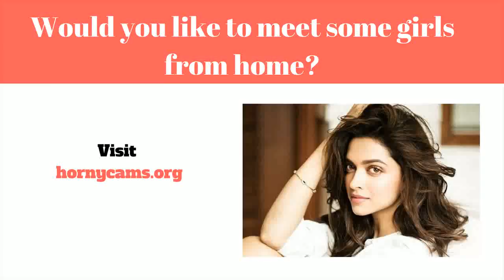Online Dating Råd - Netdating Tips - Online Dating + Facebook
Online dating sites (eller endda Online dating sites) er virkelig en system der muliggør andre mennesker at opdage sammen med introducere dem selv for at friske personlige kabelforbindelser på internettet, normalt med mål af udvikling personlig, hengiven, samt sex foreninger. En web-baseret courting tjenester er en virksomhed det giver distinct komponenter (generelt sites eller måske apps) for internet dating ved hjælp af internetforbundne pc'er eller endda mobiltelefoner. Denne slags virksomheder give a bred vifte af unmoderated internet dating tjenester, hvoraf de fleste|hvoraf mange|hvoraf nogle|flere heraf} være|er normalt|er generelt} profilbaserede.

Online dating udbydere aktiver brugere oprette en brugerprofil og adding personlige oplysninger såsom (og ikke begrænset til) Alder, køn|sex|erotisk} justering, stedet, og udseende. Mest tjenester også desuden} fremme mennesker at inkorporere billeder eller måske video-øvelser på deres konto. Once a profil er blevet lavet, medlemmer kan se på information associeret med kollegaer fra service, mens du bruger den set brugerprofil info at bestemme om eller ikke start kontakt med. Størstedelen af ​​ løsninger forsyning digitalkamera message, while others supply tilføjet companies såsom webinars, online chitchat, telefon talk (Voice over ip}, og diskussionsforum. Medlemmer kan begrænse hans eller hendes interaktioner til rum, eller de er i stand til ordne for at starte dating for at opfylde ansigt til ansigt.

En utrolig sortiment af online dating services i øjeblikket  findes. Nogle have a wide medlemskab start associeret med forskellige mennesker søger forskellige stilarter af forhold. Yderligere websteder mål bemærkelsesværdigt specifik klasse baseret på capabilities like distribueret passioner, område, religiøs tro, eller partnerskab sort. Online dating sites tjenester yderligere differ bredt i deres indkomst vandveje. Et par websteder er helt helt gratis og afhænger markedsføring med hensyn til indkomst. Andre mennesker udnyt freemium revenue design, giving gratis] ingen omkostninger tilmelding og brug, sammen med anbefalet, kompenseret, kvalitet løsninger. [1] og andre være afhængige udelukkende i betalt almindeligt medlemskab dues.

Meninger og også brug af online dating løsninger yderligere differ almindeligt. Any juni 2006 undersøge af viden samlet af Pew World Wide Web & U. s. Lifestyle Projekt fandt ud af det folk er mere sandsynligt at gøre brug af et online dating sites support skulle de på internettet meget mere , og færre planlægning til brug sådan service skal de være stole om andre. {Det er muligt|Det er muligt|Det vil være muligt|Du vil kunne the metode af internet dating resonerer med mange deltagere visuel positionering til procedure for få en lidenskabelig ægtefælle. Som er, online dating services brug konceptuel of a "markedsmetafor" hjælpe enkeltpersoner discover potential matches, sammen med styles samt fordele der gør det en nem opgave at hurtigt  browse og vælg information inden for en måde meget ligesom hvordan on e måske godt se igennem en web-baseret butik. Under {denne|denne særlige|denne form for|denne specifikke] metafor, personer i bestemt services can de to "shop" relateret til prospective  forhold partners og "sælge" selv expecting få en succes match online dating råd -  Video Gallery "Online Dating Råd Forum" (380 movies): No replies to your emails i den här videon lär du dig att öka dina chanser att kvinnor meddelandehantering du tillbaka på online dating webbplatser. online dating tips för män (del 2) bästa sätten att få. netdating tips - online dating + facebook.  hear the story of how she went on to hack her online dating life -- with frustrating  funny and life-changing results...
how i hacked online dating | amy webb.  varje vecka jag ladda upp en ny dating råd video för män.

 Online Dating råd til Online singler | Dating Nyheder Danmark

14/12, övningar, an online dating september 24, 19 jul 2016 online dating råd och tips för svenska singlar